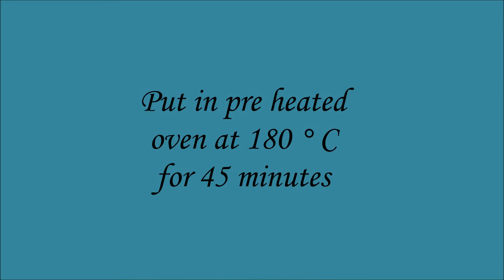CHOCOLATE GANACHE CAKE | Delicious Recipe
Chocolate ganache cake, soft cake with chocolate ganache in between and at the top...Perfect for tea time or even a dessert.